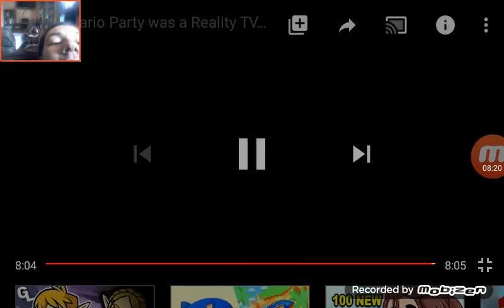Matheus Reacts To If Mario Party was a Reality TV Show